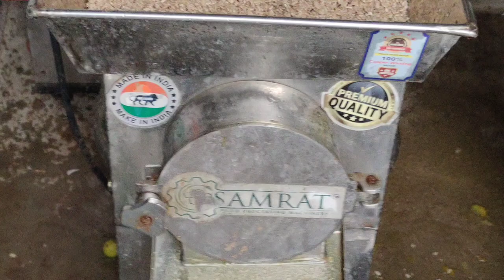kaju Seed and karbuj Seed grindering